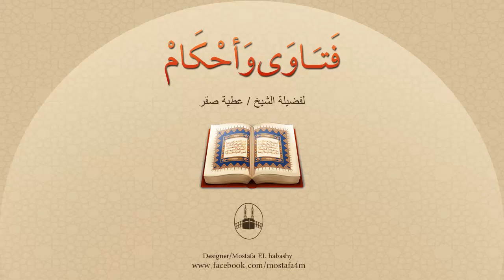الأحاديث النبوية الصحيحة التي تبين فضل يوم الجمعة